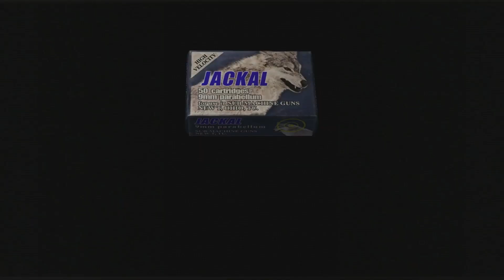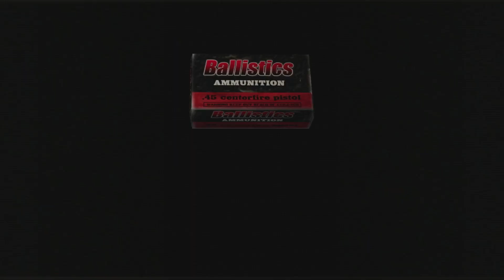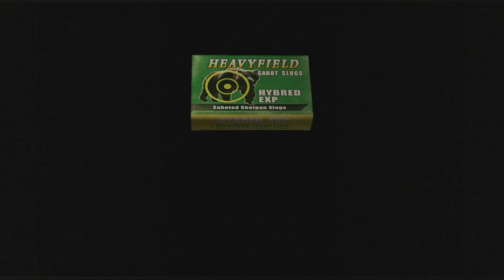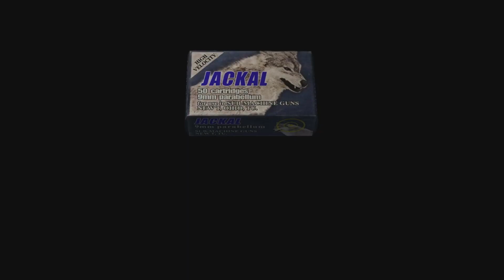Resident Evil 4 Chapter 5-3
Umbrella Corp. is responsible for the Plaga parasite that infects the villagers in Resident Evil 4. While their involvement in the game is limited, it is clear that they are behind the creation of the parasite, as well as its spread to the village. It is also revealed that the cult of Los Illuminados had been working with Umbrella Corp. to further their own goals. Their ultimate plan was to use the Plaga to control the world through its infected citizens.